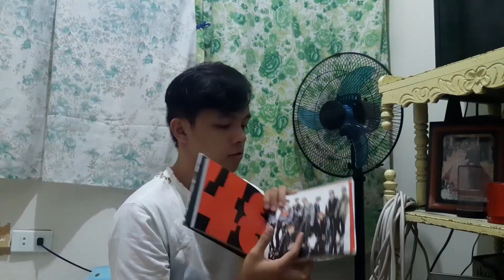ALAMAT - 'Maharani' (Official M/V) | Dannle Lance Reacts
Happy Bbyuing 🥰🥰🥰!